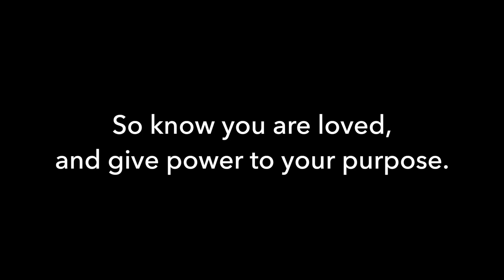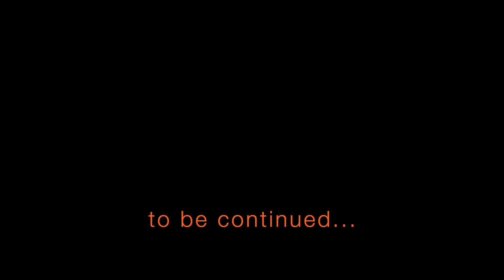The Sai Effect Intro ~ Sai of Relief Part 1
Introducing Sai Gundewar: Actor, Warrior, Inspiration.

Mumbai based actor moves to Los Angeles to start a new life with his wife.

Shortly after their housewarming party, he is diagnosed with a brain tumor.

The Sai Effect series is about his journey of fighting cancer and although he continues to go through treatments, he continues to inspire his friends and family. And we share this to spread his positivity and light.

One family.